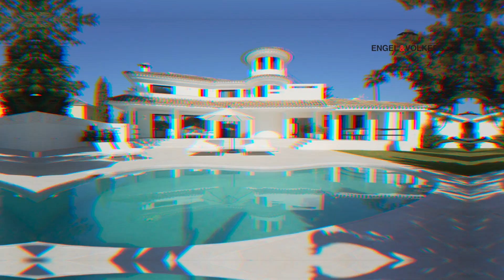FANTASTIC MEDITERRANEAN VILLA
Beautiful Andalusian-Mediterranean style villa located in Guadalmina Alta in a cul-de-sac. This completely renovated villa offers its inhabitants spacious rooms and warm spaces and all possible comforts. It has 4 bright bedrooms with en suite bathrooms, and an extra bedroom with its own bathroom for the service with independent access. The living room is completely open-plan and consists of two large living rooms that are divided by a modern kitchen. The kitchen is open and bright, and blends in perfectly with the decoration and the contemporary and warm style of the house. This cozy villa also offers a large terrace with a swimming pool where you can enjoy a fantastic day with family and friends. An opportunity that you will not want to miss!

Bedrooms 5, Bathrooms 6, Total Surface Area 461 m², Plot surface 1,050 m². Price: 1,650,000 EUR. E&V ID W-02JTJQ